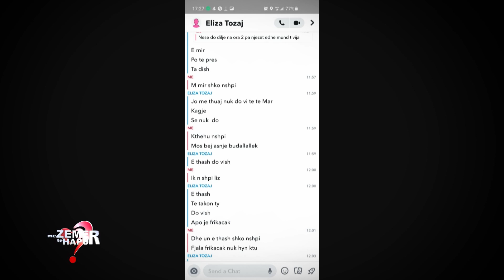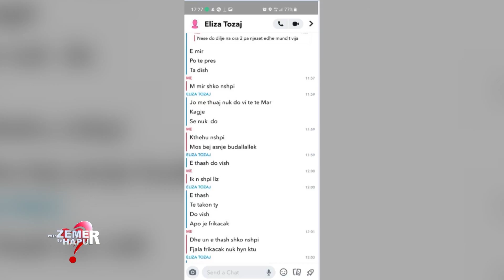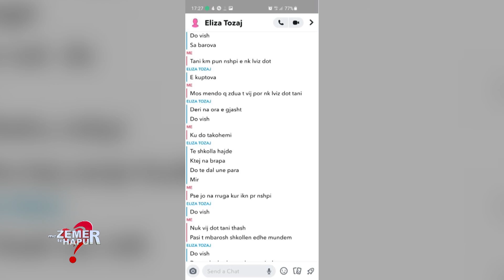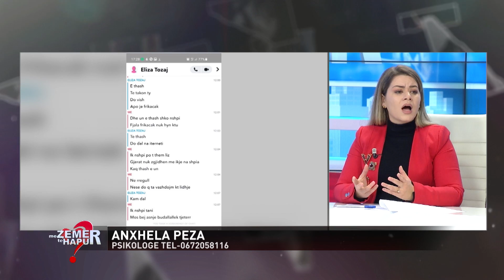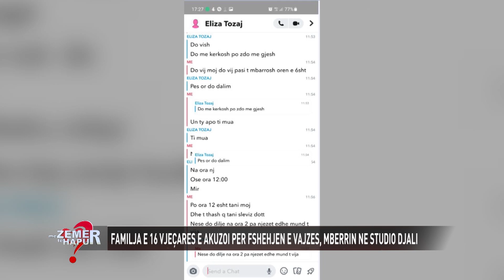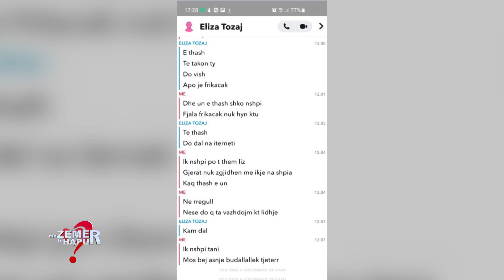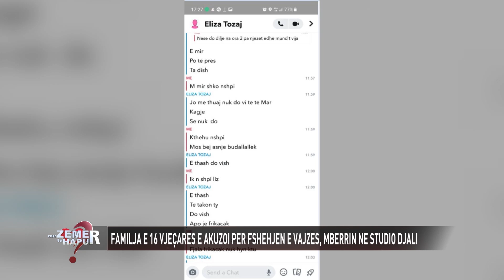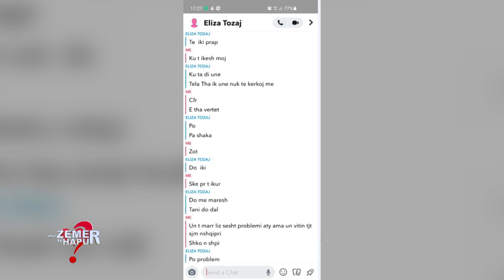Ekskluzive/Flet djali që u akuzua për rrëmbimin e 16-vjeçares."U përdora nga e mitura, ende e dua.."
Zhdukja e 16-vjeçares në Vlorë tronditi mbarë opinionin publik. Ditën e djeshme në studion e emisionit me “Zemer të Hapur” kanë qenë prindrit e 16-vjeçares në trasmetim live duke treguar detaje nga momenti i zhdukjes. Nëna e 16-vjeçares  pohoi se vajza atë ditë kishte marrë pjesë si çdo here tjetër në mësim. Por nga ana tjetër maratonë kanë qënë dëshmit e qytetarëve të shumtë, të cilët dhanë informacione për 16-vjeçaren Eliza Tozaj. Por nga ana tjetër nëna rrëfeu se vetëm dy ditë më pare se 16- vjeçarja të largohej nga shtëpia, ishte nëna që në telefonin e saj kishte kapur mesazhe dhe komunikim me një djal. Nëna pohoi se kishte biseduar qetësisht me vajzën duke i kërkuar që të shkëpuste këtë marrdhënie pasi mosha e saj ishte jo e duhur për të pasur një të dashur. Madje ditën e djeshme nëna ka akuzuar drejtëpërsëdrejti djalin me të cilin 16-vjeçarja shkëmbente mesazhe. Por nga ana tjetër në një lidhje telefonike nëna e djalit pohoi se të gjitha janë gënjeshtra. Ditën e sotme nëna  së bashku me djalin do të japin dëshminë e tyre në studion. Për më shumë ndiqni emisionin